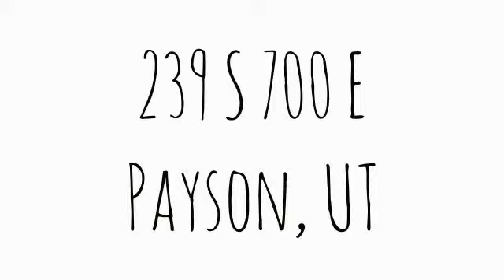239 S 700 E Payson, UT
Total Sq Ft: 2678
Total Beds: 3
Total Baths: 2.00
Family Rooms: 2
Fireplace: 3
Garage | Car Port: 0 | 2 Year Built:  1972
Taxes: $1,067
Acres: 0.55
Construction Status: Blt./Standing
Finished Basement: 60%
Exterior: Brick

Lot Facts: Curb & Gutter; Fenced: Part; Road: Paved; Secluded Yard; Sidewalks; Sprinkler: Auto-Full; Terrain, Flat; View: Mountain; View: Valley

Inclusions: Ceiling Fan; Storage Sheds; Swing Set; Tv Antenna; Window Coverings

Features & Info: Dishwasher, Built-In; Disposal; Gas Log; Oven: Wall; Range: Countertop

Remarks: Short Sale. Needs TLC. Nice large lot and open floor plan. Great neighborhood.